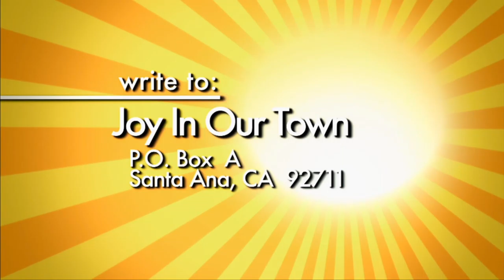Joy In Our Town #1615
Join our guest Host Patrick McGuffin as he welcomes guest Dr. Kevin Sherin from Florida Dept. Of Health as they discuss the Zika Virus plus the Pros and Cons of Vaccinations.